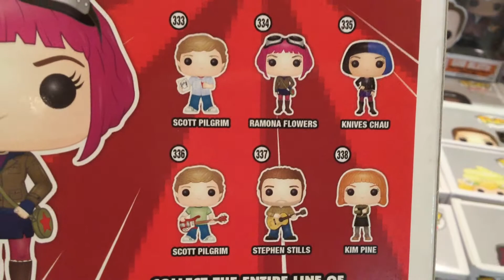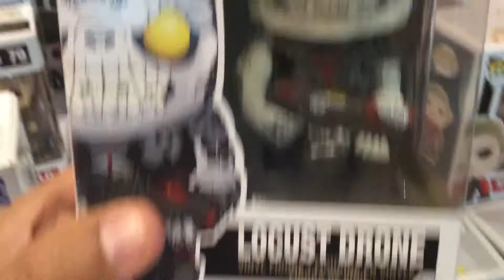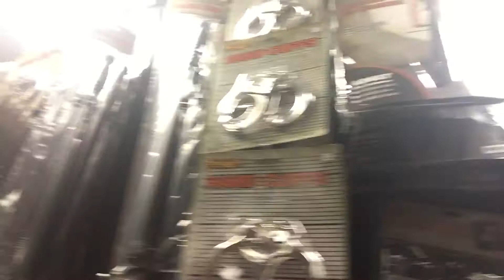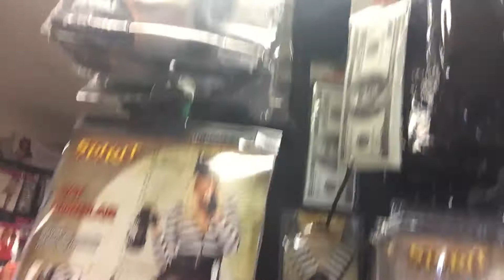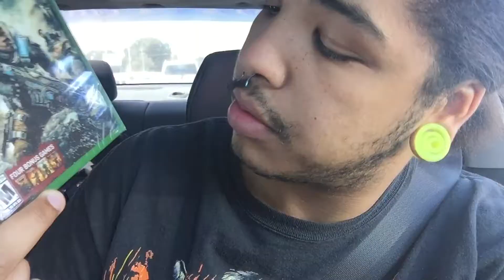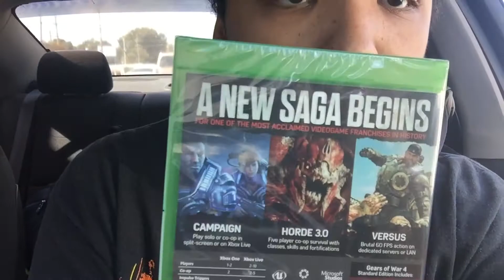HALLOWEEN COSTUMES! | LOWKEY VLOGS [#47]